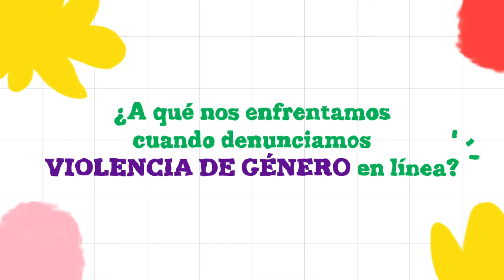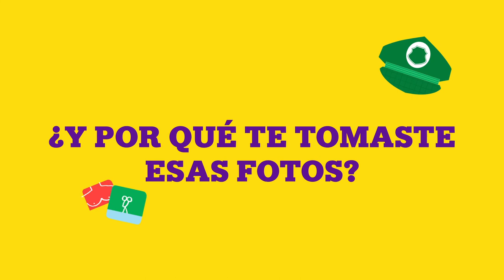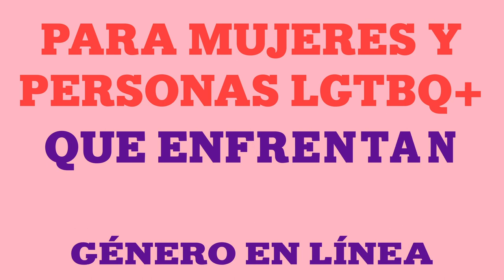¿A qué nos enfrentamos cuando decidimos denunciar violencia de género en línea?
Denunciar violencia de género en línea (VGL) tambien es enfretarnos al Sistema Juridico Patriarcal ⚖️

👀 Conozcamos más al respecto y comparte esta información con todas/os/es, principalmente con quienes esten atravesando VGL.